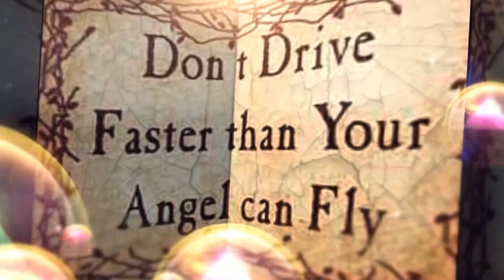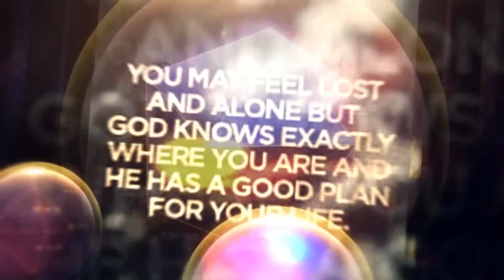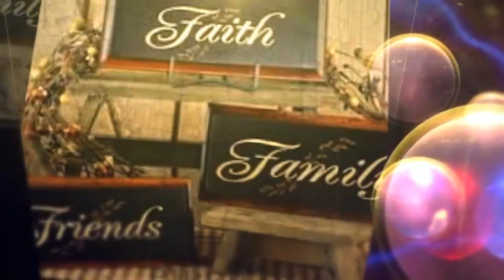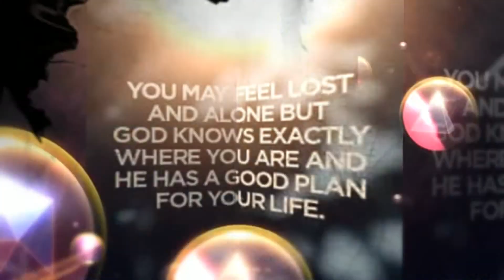TAKE YOUR LIFE BACK TODAY SHOW WITH RALF FRIEDRICHS